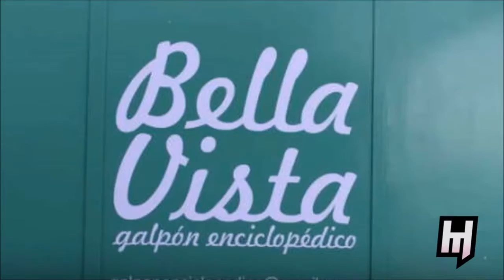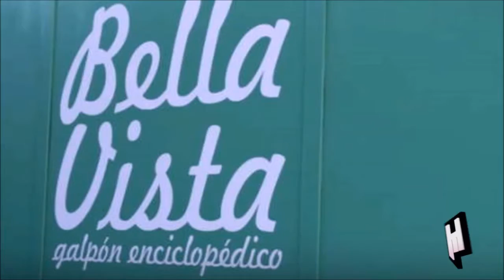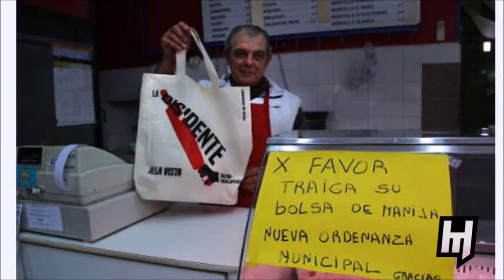Nicolás Testoni sobre La Disidente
Charlamos vía telefónica con Nicolás Testoni, director del Ferrowhite museo taller sobre la bolsa "La Disidente" realizada de manera conjunta entre el Ferrowhite y El Galpón enciclopédico.